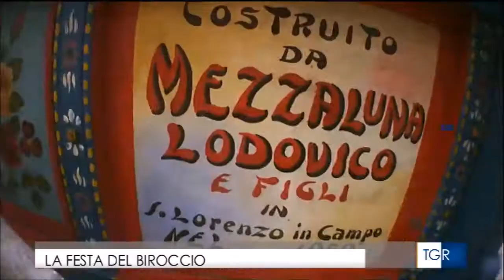servizio del TG3 Marche dedicato al biroccio marchigiano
- domenica 24 luglio - Castello di Loretello di Arcevia